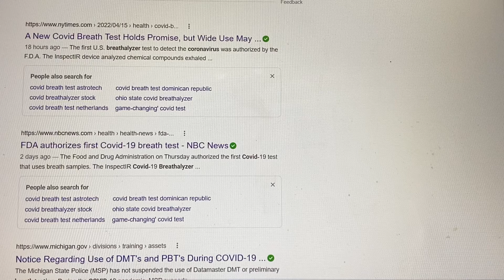NEW COVID BREATH TEST -RECENT INFO NEWSPAPERS, TELEVISION RADIO AND INTERNET